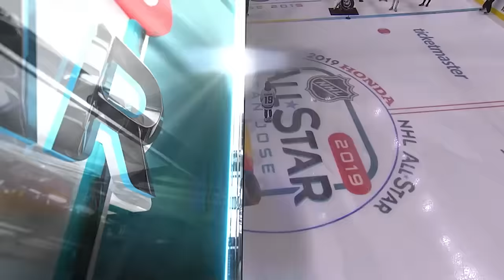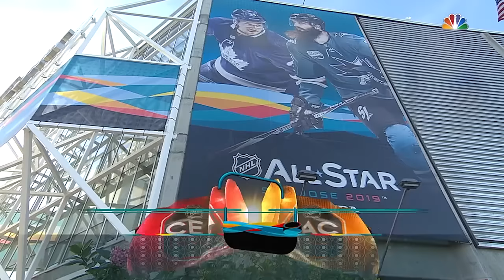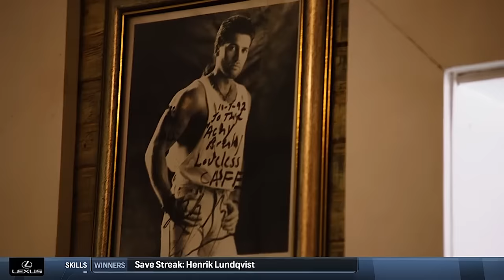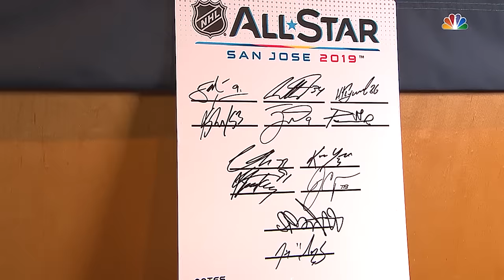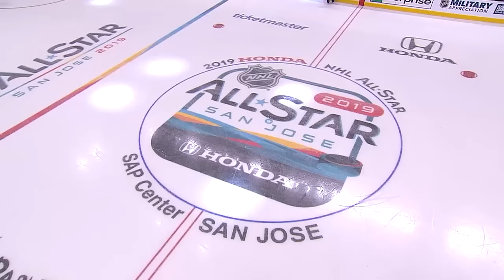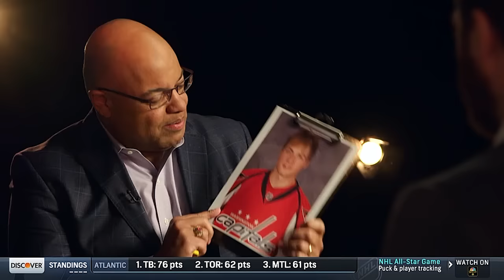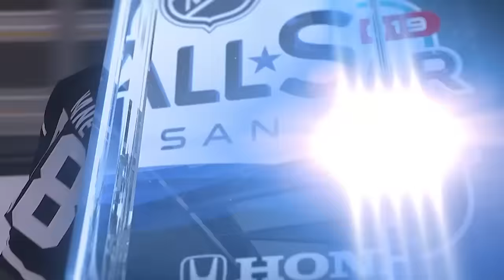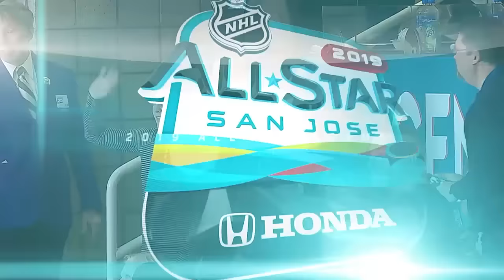REPLAY: 2019 Honda NHL All-Star Game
The top talent from around the NHL assembles in San Jose to put their skills on display and battle it out for the $1 million prize at the 2019 Honda NHL All-Star Game

Feeling social?